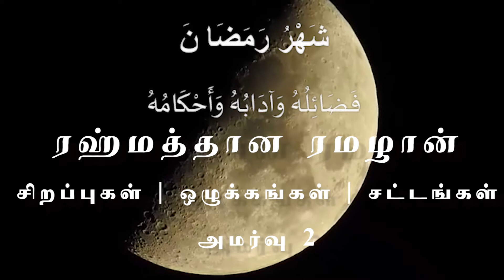517 - ரஹ்மத்தான ரமழான் - சிறப்புகள் | ஒழுக்கங்கள் | சட்டங்கள் - அமர்வு 2 (தாருல் ஹுதா - 03-04-2018)